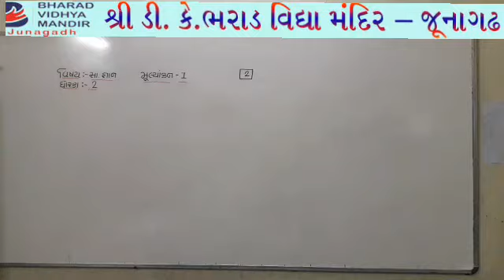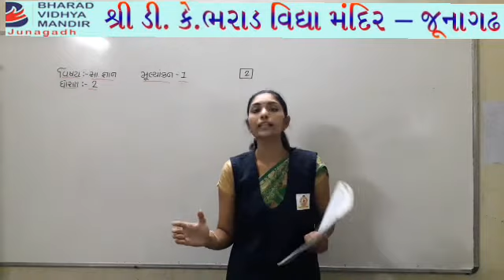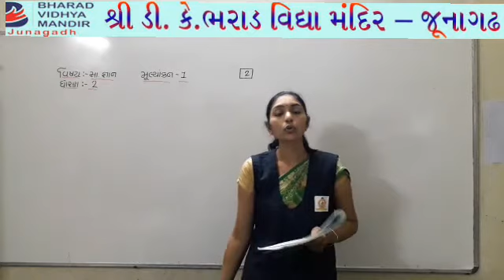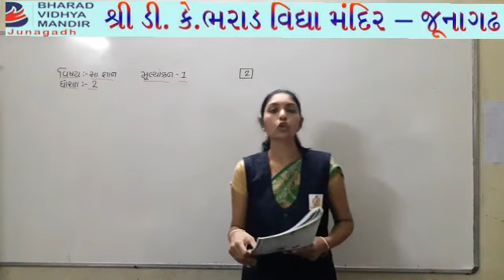ધોરણ 2 સામાન્યજ્ઞાન : મૂલ્યાંકન :ભરાડ વિદ્યામંદિર-જૂનાગઢ